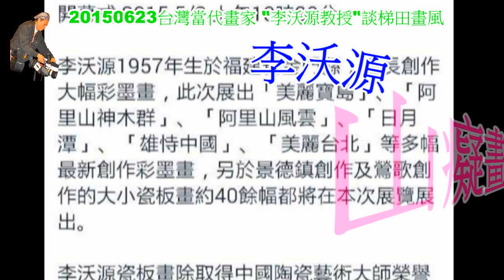20150623國際畫家李沃源大師美術教學實錄談梯田畫風(上)HD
20150623國際畫家李沃源大師美術教學實錄談梯田畫風(上)HD
你會紅影視傳播公司團隊製作,共分上'中'下三集,採自動播放,目前該畫作品~"李沃源梯田"收藏於你會紅影視傳播北投翠嶺山莊第一攝影棚.(上)HD.